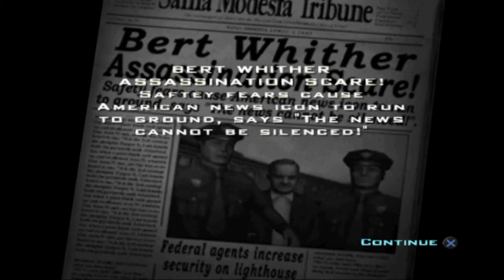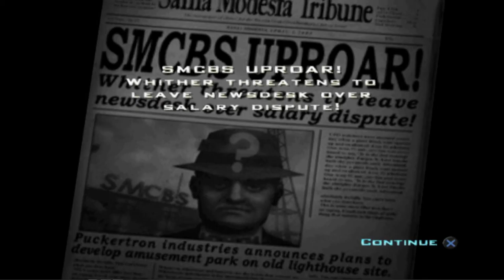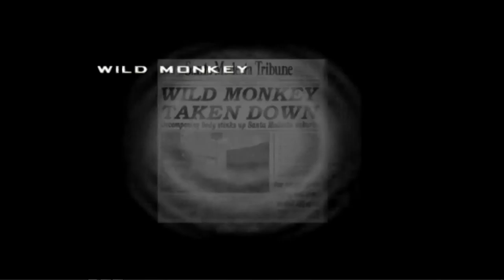DESTROY ALL HUMANS! - Ep 8: Brainwash The Whole Country!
Join AlienPet13 in one of his favorite Reality Shows... er, um... I mean... "Hoomon Video Games," as he visits puny planet Earth on a mission to DESTROY ALL HUMANS!

End Card Music Clip: "Ten Seconds" - by AlienPet13